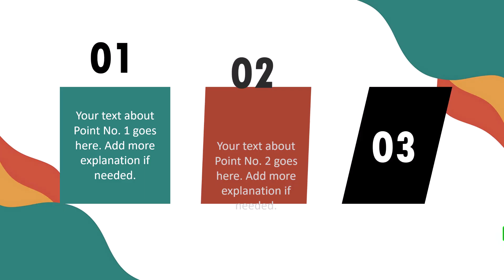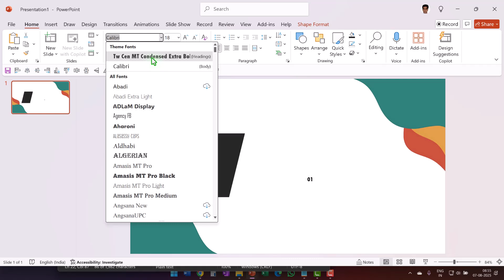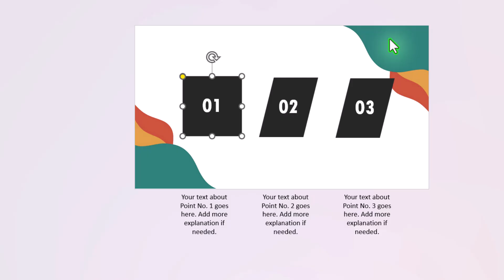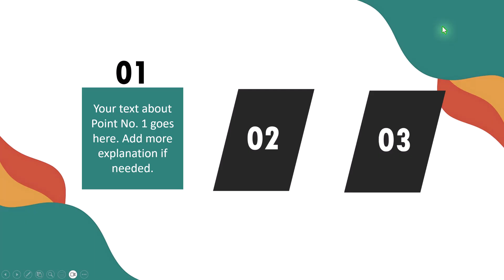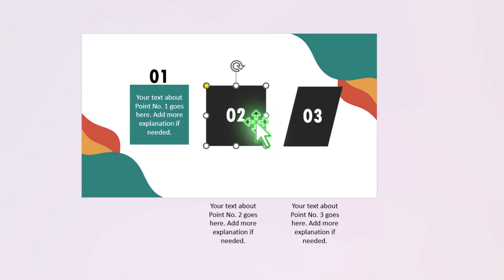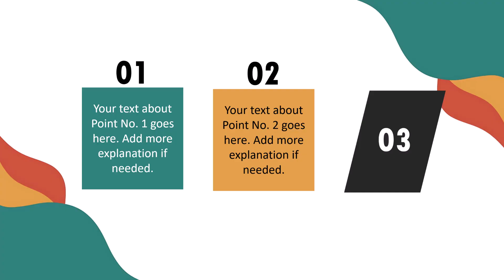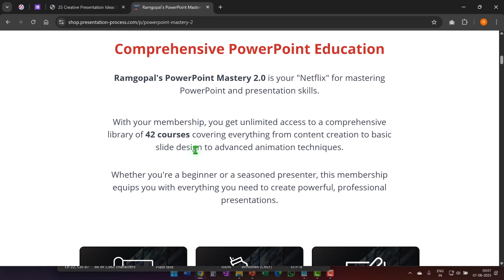1 Simple Trick to Instantly Improve Your Infographic Animations with PowerPoint Morph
Learn how to create a simple list infographic animation using PowerPoint Morph. This tutorial is perfect for beginners looking to add visual interest to their presentations!

00:00 Preview
00:40 Add & Format Shapes & Text
01:55 Apply Animations
02:26 Make Changes for Morph Effect
05:20 Review of steps

Mike for recording: Boya Omnidirectional Lavalier Condenser
Webcam for video: Insta360 Linc 2C
PowerPoint Version: Office 365